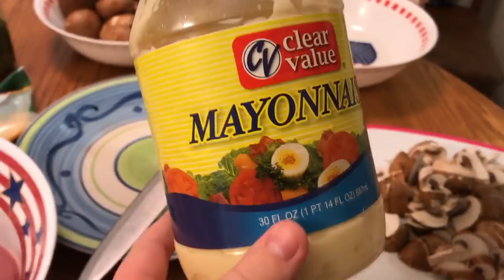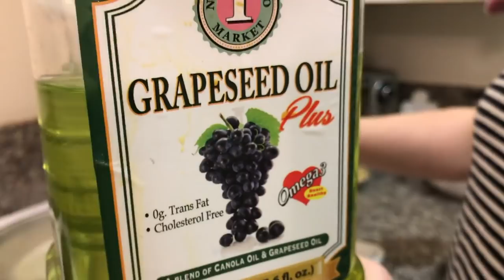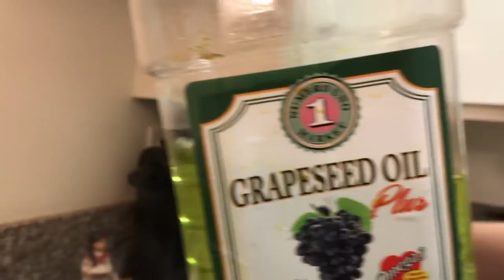Готовим вместе! Беларуские драники и мясо с грибами под сыром в Америке! Как я готовлю в США!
Сегодня мы вместе с вами приготовим два не сложных блюда: мясо с грибами под сыром и беларуские драники.
Вкусного просмотра ;) и хорошего настроения!